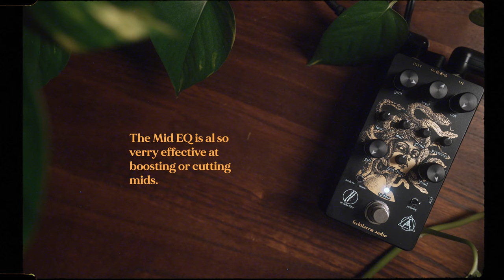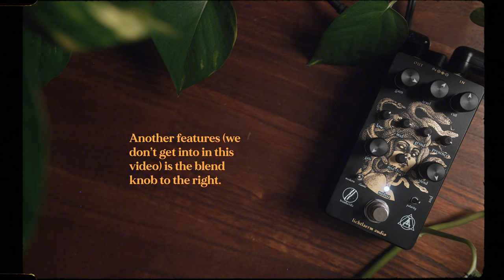A modern take on the Boss HM2 - Lichtlaerm Audio Medusa | Vignette Demos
The Boss HM2 is a classic, best known for it's chainsaw sound if you max out all the knobs. It has been used for ages especially in death metal but sometimes also in very different genres like shoegaze. The Lichtlaerm Medusa is one of the most versatile takes on the HM2 I've played so far.
Adding a really versatile parametric midband, a cut knob to get rid of rumble and a new Lichtlaerm voiced mode this box packs a lot of features. And yet it was the first one I find really easy to dial in.

-- gear used --
Lichtlaerm Audio Medusa
Dunable Cyclops
Verellen Loucks
UA Ox into Apollo Twin X